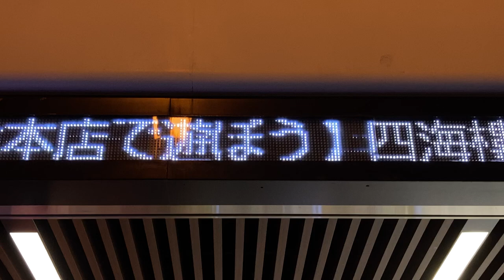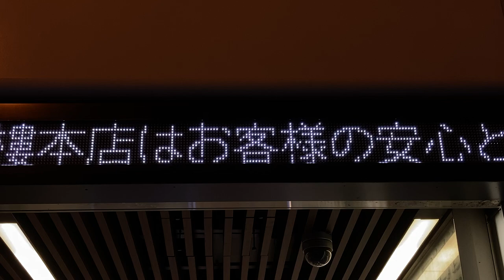四海樓本店(地下鉄なんば駅13番出入口) 店舗入口の電光掲示板